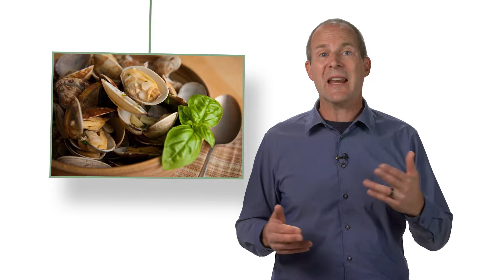Seafood with Nutritionist Craig Hunt | Washington Grown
Seafood provides unique flavors and tons of nutrition! Nutritionist Craig Hunt shares the benefits of enjoying all the seafood that the coastlines of Washington provide for us.